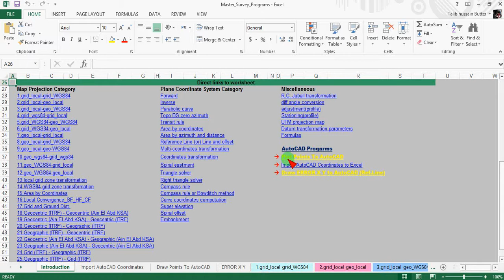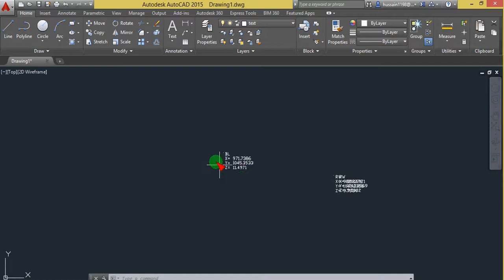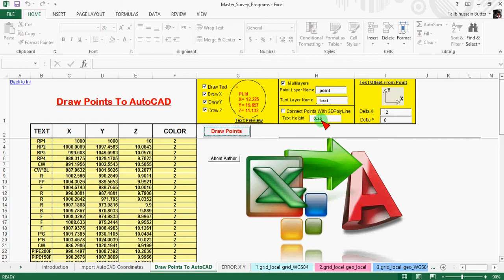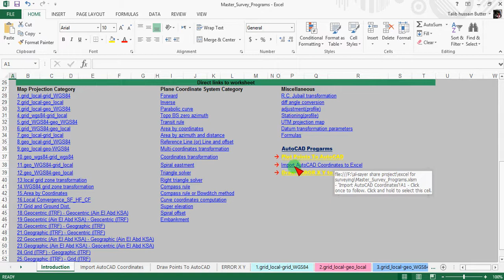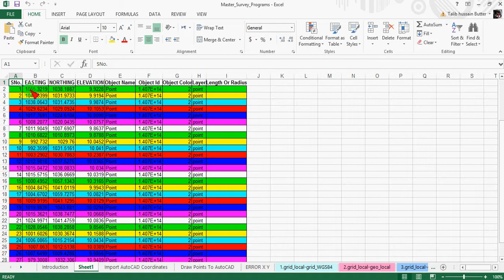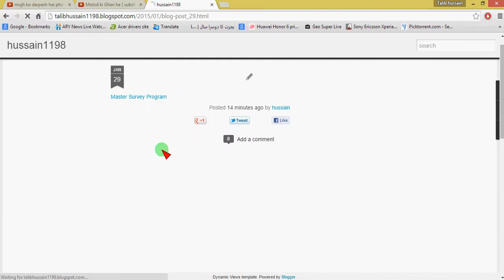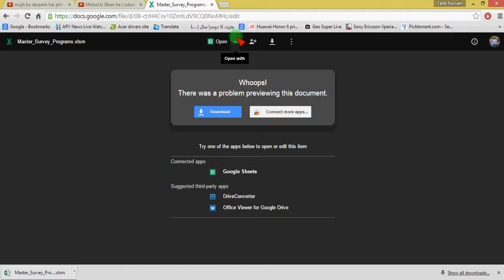IMPORT EXPORT POINT BETWEEN EXCEL TO AUTOCAD